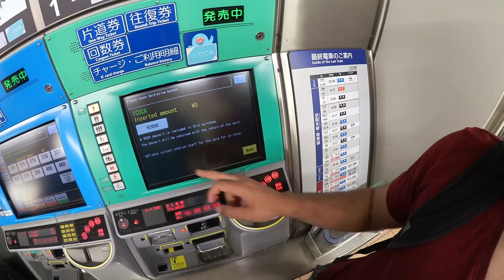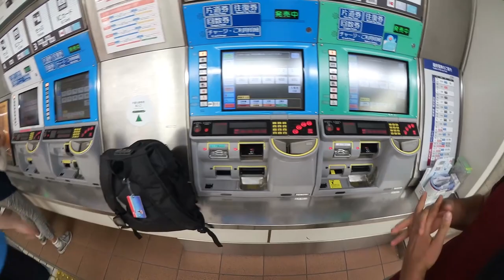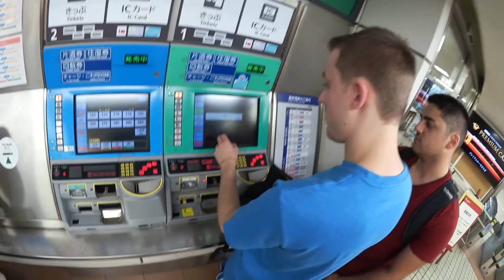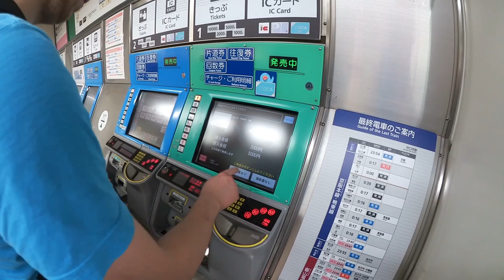Osaka Castle und Anime | Japan-Vlog #02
Christian, Mario und Umut treten zusammen eine neue Reise an.

Gemeinsam geht es diesmal in das Land, der aufgehenden Sonne :)

Für Anregungen, bitte uns Kontaktieren.
Vielen dank